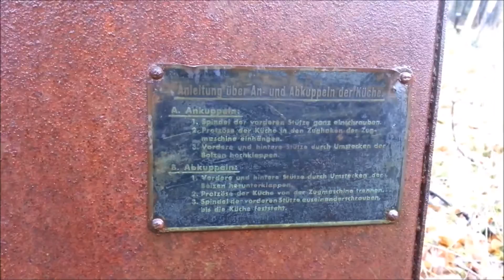Red Army POW camp #2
POW camp ruin in Northern Norway, part 2.